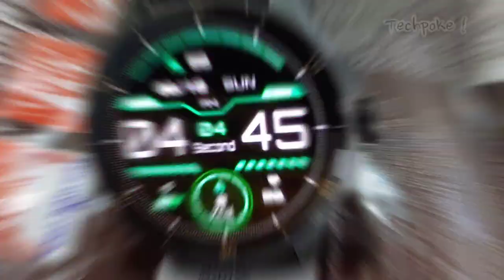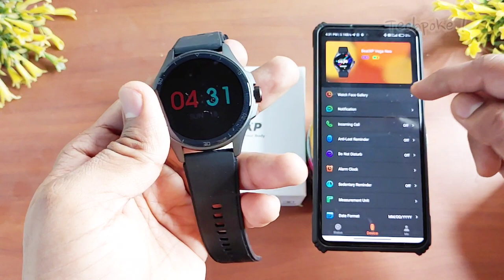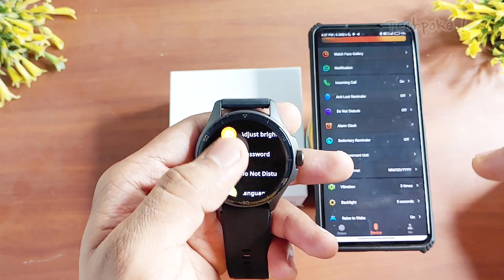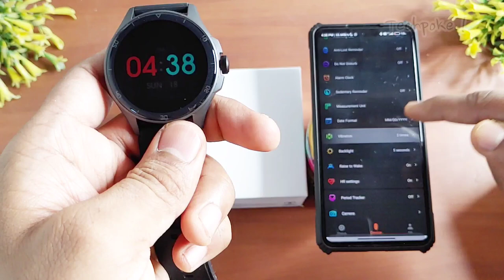beatxp Vega Neo 🔥 in-depth review and unboxing | let's check accuracy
New launch 🔥
Vega neo

recommended 🔥
beatxp vega
low price

2. register (ad your all details
3. share particular product link or full platform from search bar
4. track your earning (my activity section)

2. register (ad your all details
3. share particular product link or full platform from search bar
4. track your earning (my activity section)

3rd APP (cashkaro) apni purchase pe cashback paao (i made 1000)